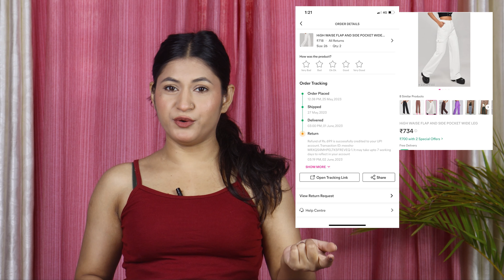Meesho Jeans Haul | High Waist Jeans Haul| Try On Haul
So aj ki video Meesho Jeans Haul apko kesi lgi comment krke jrur batana or video achi lgi ho to 👇

Codes:-
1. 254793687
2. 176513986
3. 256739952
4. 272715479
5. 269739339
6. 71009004